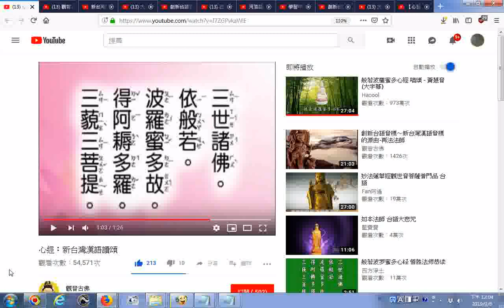推薦影片 心經：新台灣漢語讀誦 台語拼音法免費傳授請聯絡gbf0619@gmail com